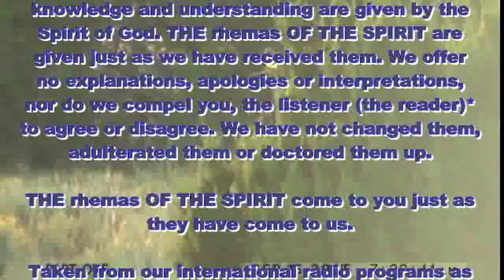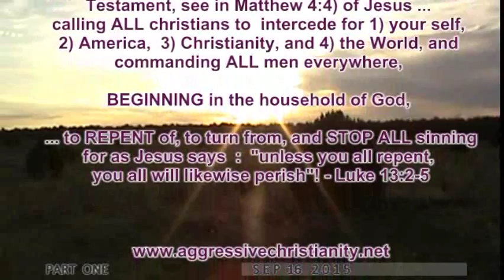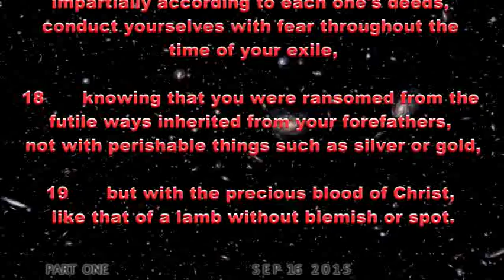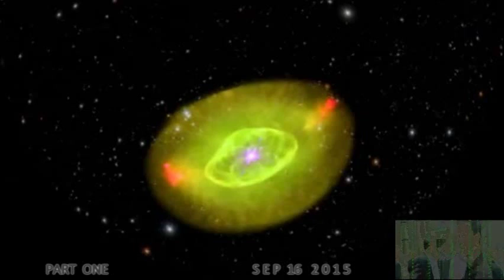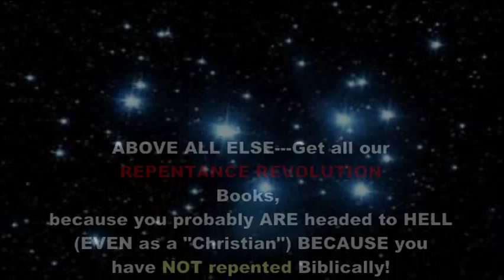Daily Prophetic Words Sept 16 2015 Pt1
Repent means 1) change of mind,  to regret wrongs done, resulting in 2) change of behavior to ammend, correct and make restitution by doing right towards God and those you wronged.
Revolution means to revolt against , to overturn, to mutiny from one to another: eg, against sinning to doing the moral and right.